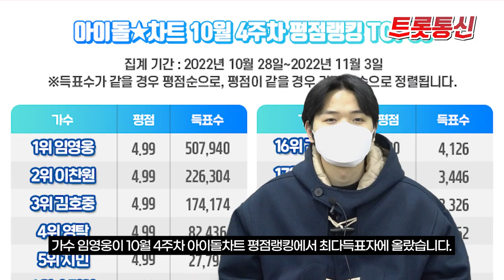임영웅 1위 또 1위...'차트 점령한 히어로' [트롯통신]